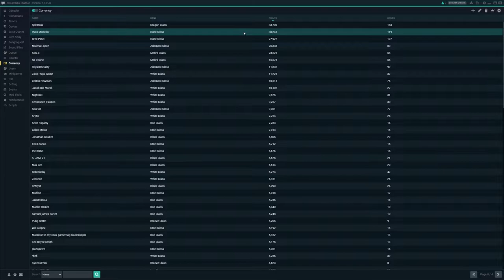Can't escape the nades!!!